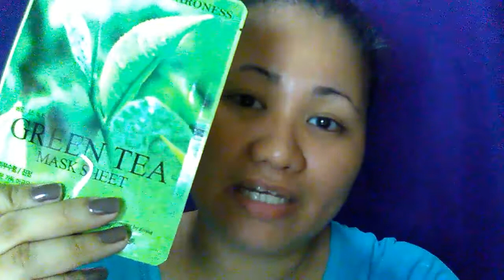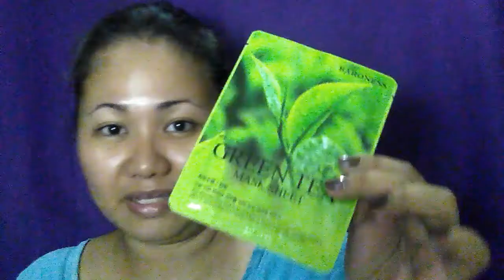Green Tea Mask Review + Naturacential Anti-Oxidant Facial Toner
Green Tea mask by Baroness na ginamit ko sa review na ito.  Natuwa ako sa product kasi hindi makati, hindi mahapdi, at mabango.  nadiscover ko ito sa CNA korean Store along Morayta. Nasa Php 30 ang price per sheet, affordable naman.

Naturacential Anti-Oxidant Facial Toner ay banayad naman hindi rin mahapdi. Presko sa pakiramdam pag nkagamit na ako nitong toner na ito. 100% natural pa ky super effective kaya harmless sa skin.
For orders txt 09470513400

Hello there! I'm open for service/product sponsorship to promote your service/ product.

Thank you to my subscribers, likers, & sharers. God bless us all!